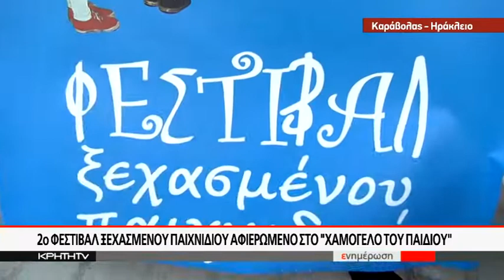Χαμόγελα διασκέδαση και πολύ παιχνίδι